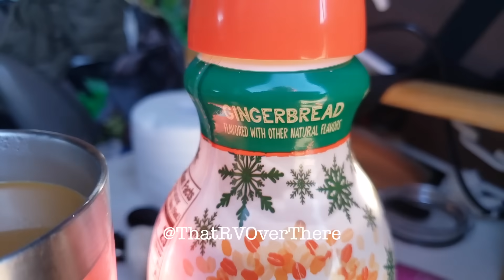VanLife Christmas With Friends | Celebrating the holidays in the warm, sunny desert!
xoxo

Lights
Outdoor Solar Luci String Lights

Mattress
Mattress Protector

Awning
Camp Table
Camp Chair
Foot Stool
Collapsible Sink

Crochet Curtain

Seat Organizer